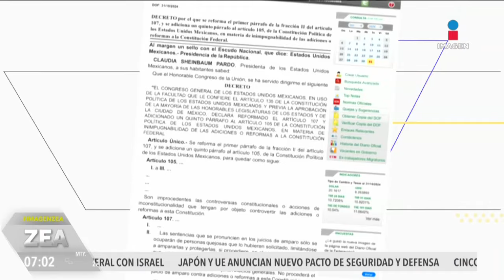Publican en el DOF la reforma sobre la supremacía constitucional | Noticias con Francisco Zea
La Presidencia de la República publicó en el Diario Oficial de la Federación (DOF) el decreto por el que se estable la SupremacíaConstitucional.